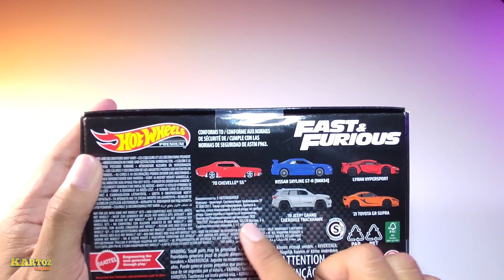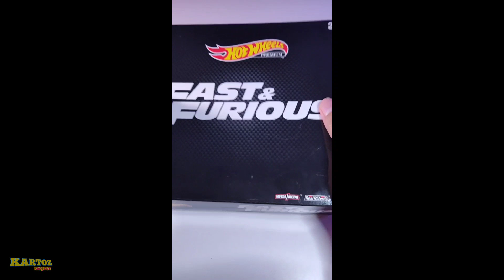BUKA Hot Wheels 2022 - Fast & Furious! JADI INCERAN KOLEKTOR